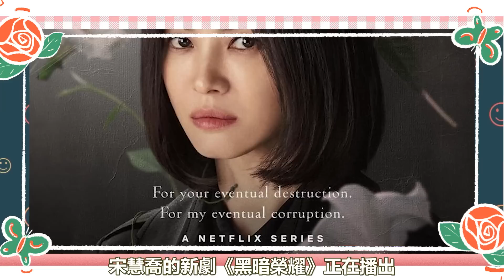宋慧喬罕見接受采訪，笑容甜美狀態似少女，臉崩傳聞全扯淡！一句話回應與小16歲男星戀情，真相直接惹怒網友！宋仲基，三年造謠我都忍了，現在只想好好演戲！宋慧喬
宋慧喬的新戲Netflix影集《黑暗榮耀》
收視率節節攀升
宋慧喬的演技令人刮目相看
但也有网友表示感觉宋慧乔有点憔悴
就在很多人對宋慧喬老師的顏值失望的時候
宋慧喬的懟臉拍來了
在Netflix平臺采訪的鏡頭裏
宋慧喬穿著白色襯衫搭配淺藍色牛仔長褲亮相
她綁著馬尾辮
對著鏡頭展示她的笑容
看起來十分甜美